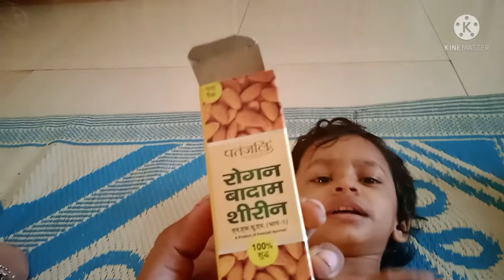baby ର ବହୁତ୍ ନଟଙ୍କି // ଓଡ଼ିଆ healthy recipe//hair care tips odia//vlog odia Swamon// odia vlog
Channel description
🙏mora channel vlog odia swamon ku apana mananku swagat,daily vlog upload karichhi,baby ra kichhi majak,ta saha healthy recipe upload karichhi, video ku skip nakari last jae dekhantu,bhala lagile like share comment karantu, emiti support karuthantu 🙏

Vlog odia Swamon,daily vlog,odia daily vlog,daily routine,bhadrak,goa vlog, odisha Vlogger in goa,odisha Vlogger,odia blog, healthy recipe,odia cooking recipe,how to growth your hair,how to het long hair in 1month,how to make baby food,how to make healthy recipe